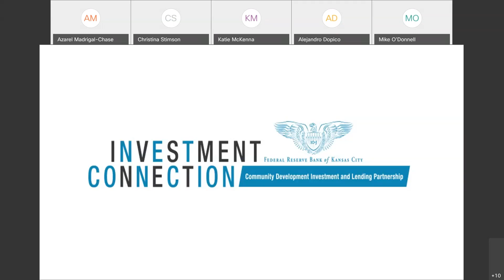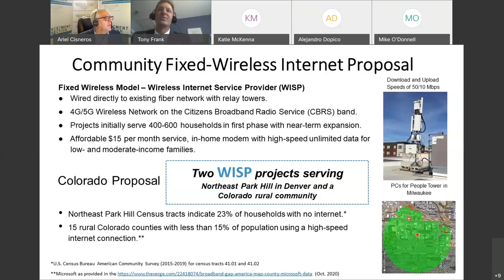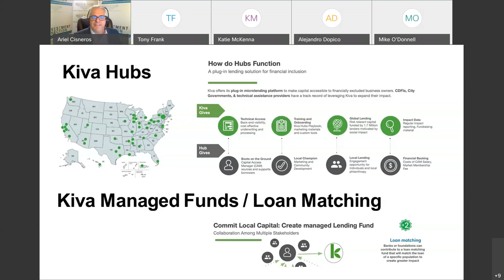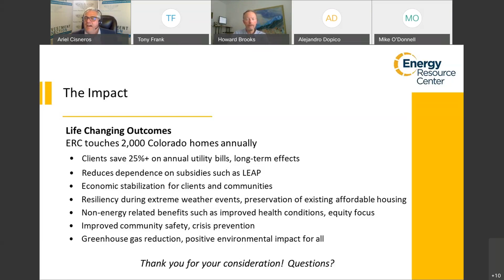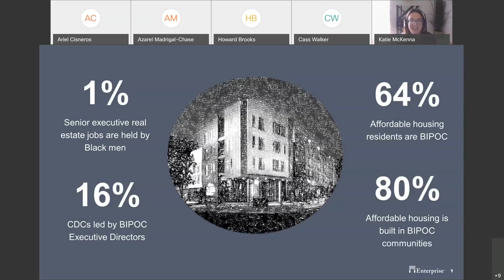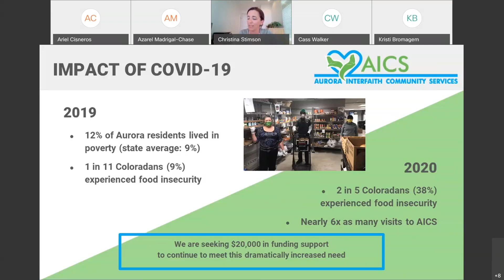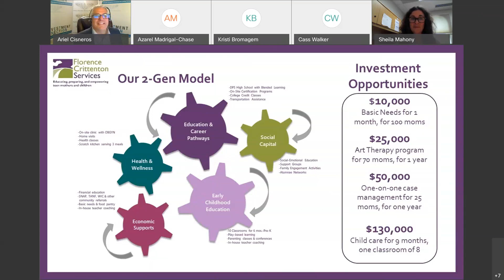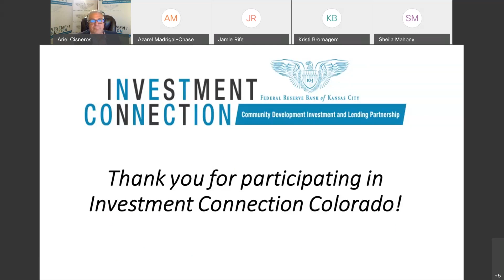Investment Connection: Colorado webinar presentation 6-24-2021